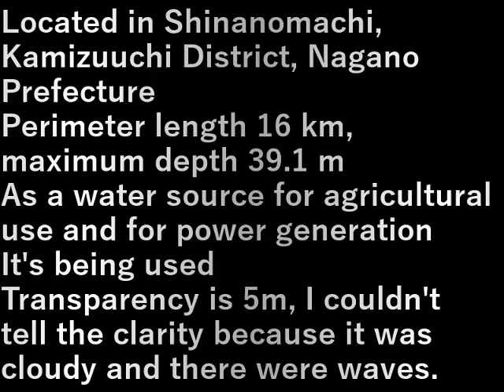8.野尻湖・長野県(2024.7.9)8. Lake Nojiri/Nagano Prefecture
長野県上水内郡信濃町にある
周囲長16km、最大水深39.1 m
農業用水の水源として・発電用として
利用されている
透明度は5m、曇っているのと波で透明度はわからなかった

Located in Shinanomachi, Kamizuuchi District, Nagano Prefecture
Perimeter length 16 km, maximum depth 39.1 m
As a water source for agricultural use and for power generation
It's being used
Transparency is 5m, I couldn't tell the clarity because it was cloudy and there were waves.

設備屋の適当田舎暮らし